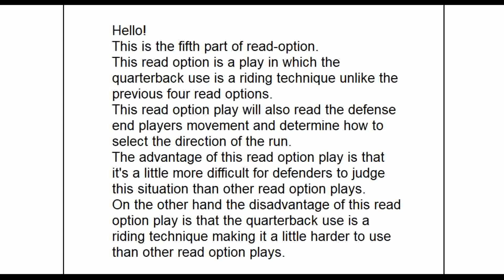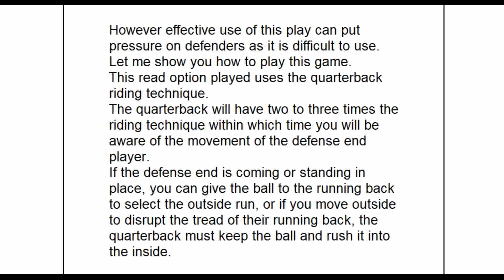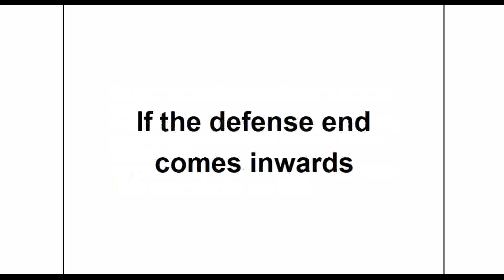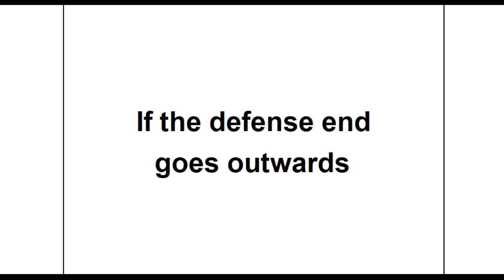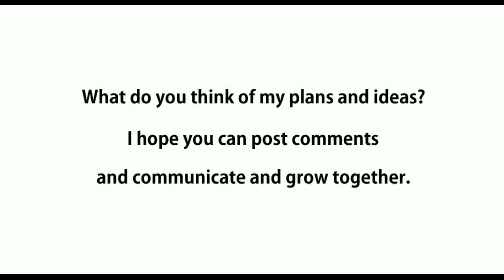American Football Read option Plays - PART 5 - 3D ANIMATION VERSION